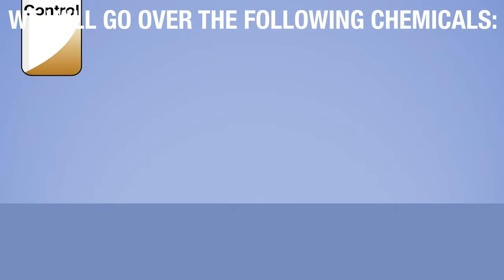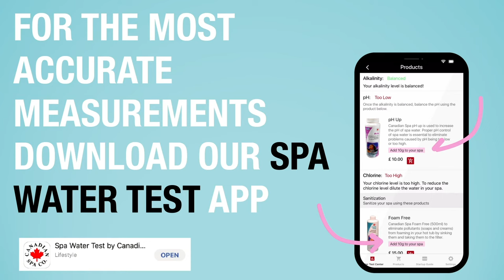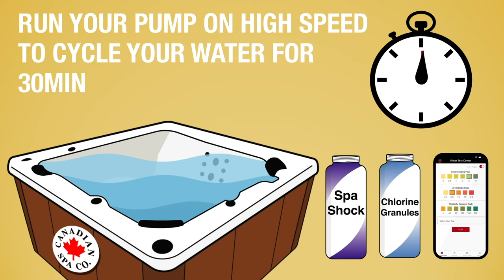Hot Tub Chemical Start Up Guide - Learn how to use Chemicals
Learn how to properly use the chemicals for your spa with our Chemical Guide video!
Goes over all of the chemicals you recieve with a Deluxe Chemical Kit, and how to use them. Ever wondered how the test strips work? Watch to find out!

Instruction Includes Following Chemicals:
-Spa Clear
-Scale Control
-Test Strips
-Alkalinity Booster
-pH Up and Down
-Spa Shock
-Chlorine Granules

Don't forget to download our Spa Water Test app, which will help you by giving you exact amounts of products that your spa needs, anytime!